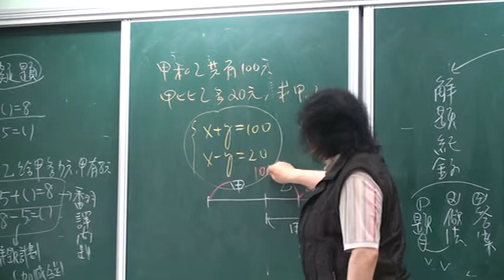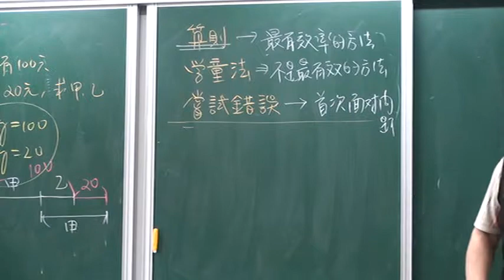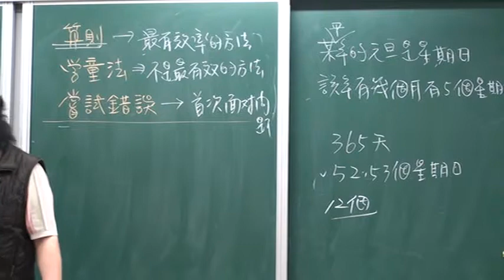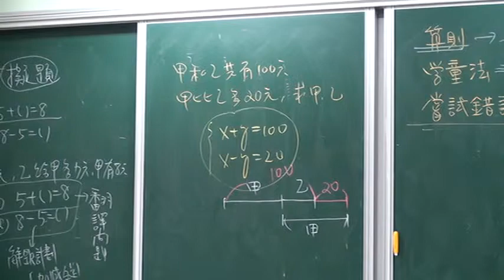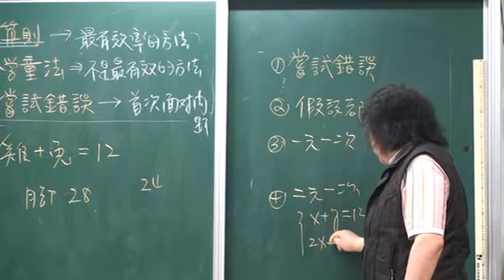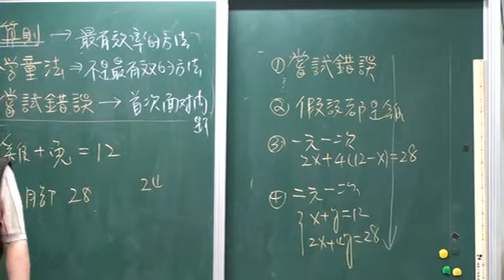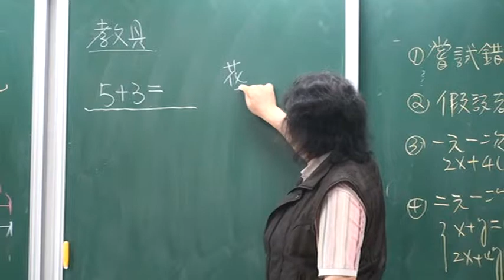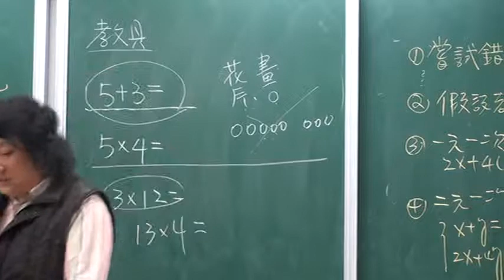0407 一年級 一下做加減互逆是否合適part02